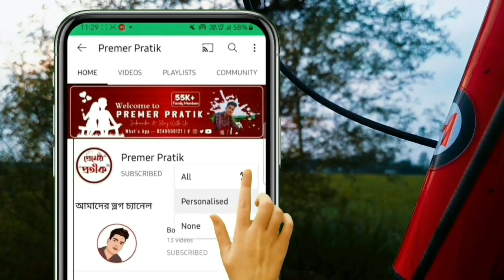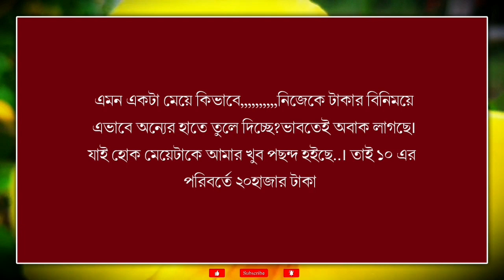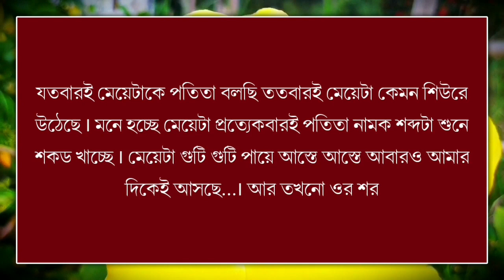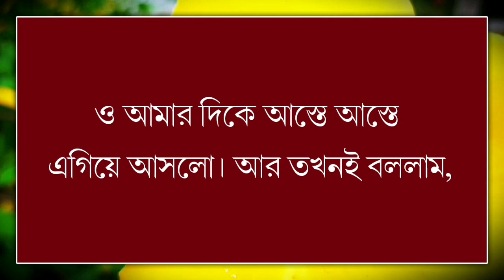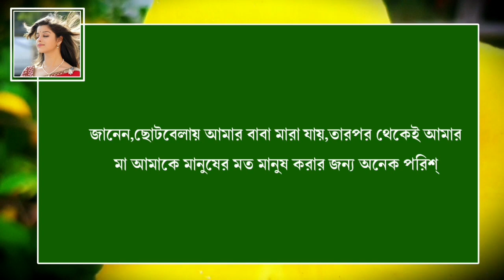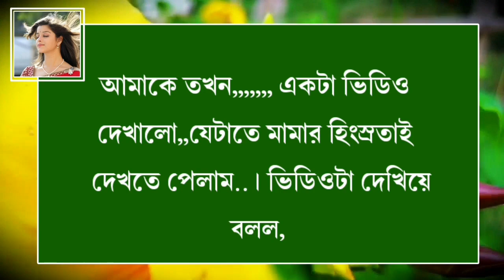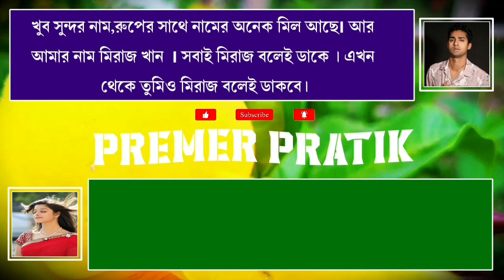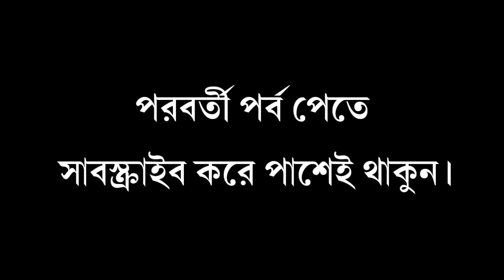স্যার আস্তে ধাক্কা‌ দিন খুব ব্যা*থা পাচ্ছি || অসহায় গরীব মেয়ে যখন পতিতা || পর্বঃ ১ | Premer Pratik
🎙 Voice : -  প্রতীক - প্রাপ্তি - সীতা - তুহিন

✍ Script : ‍ Collected ( Modified by me )

♫Thumbnel Edit : Pratik ( me)

♫Audio Edit :  Pratik ( me)

✎Video Edit  : Pratik ( me )

❣ Special Thanks to our team members